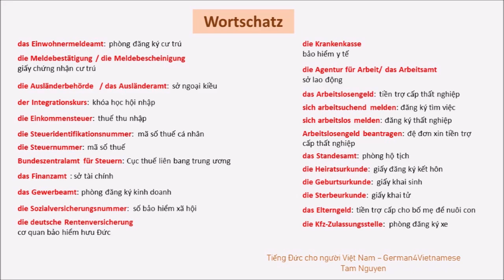Lektion 53 💎 Wichtige Behörden - Các cơ quan nhà nước quan trọng (A1-A2)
🌺 Thông tin hữu ích:
Tìm hiểu về Elterngeld:

Bundeszentralamt für Steuern (Cục thuế liên bang trung ương)

Über mich:
⭐ Ich bin in Hanoi, Vietnam geboren und aufgewachsen.
Seit ca. 9 Jahren wohne ich in Deutschland.